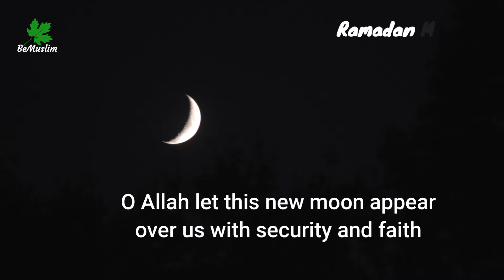Ramadan 2022 - New Moon Dua | OMAR HISHAM | Ramadan Mubarak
Title: Ramadan 2022 - New Moon Dua | OMAR HISHAM | Ramadan Mubarak

You can find the better recitation of Aziz Alili, Mishary Rashid Al-Afasy, Saad Al-Ghamdi, Abdur-Rahman As-Sudais, and many other reciters. This video helps in promoting tolerance and respect. It does not encourage hatred or violence in any way or form, rather encourages humility.

do not dismiss without reading the argument below...